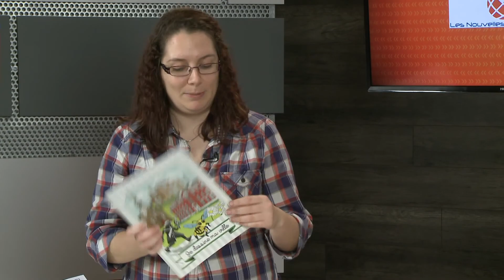Les Nouvelles du S-O: Deux outils pour les jeunes du pré-scolaire au Musée(5 avril 2017)